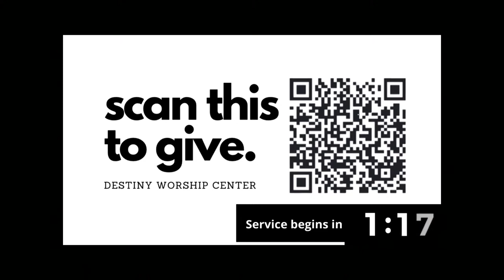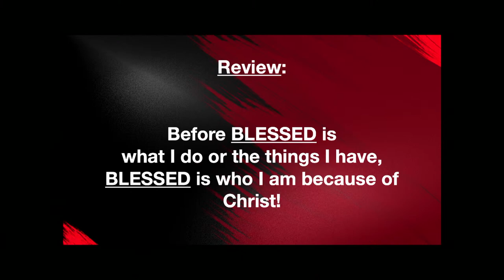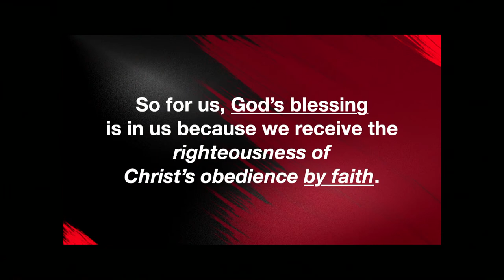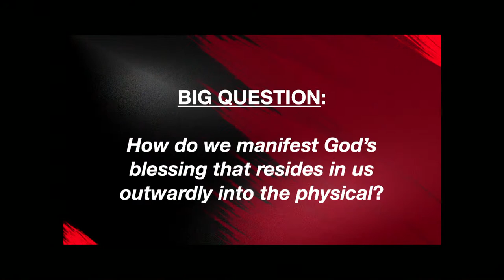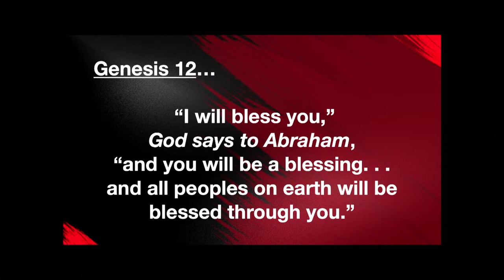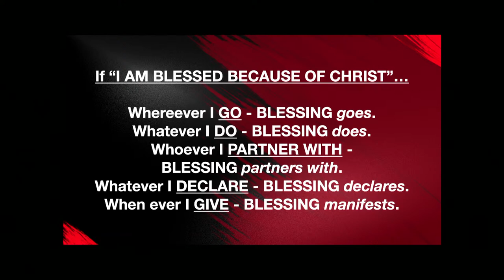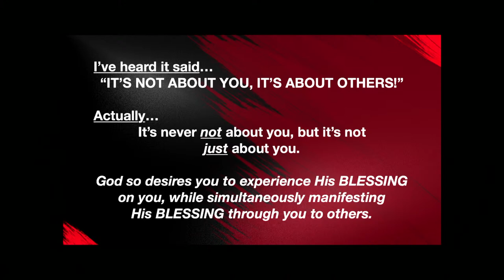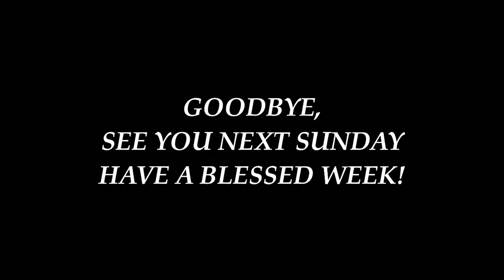It's My Condition Pt. 2 - Pastor Brek Ruiz // October 29, 2023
Welcome to DWCLA!  We are a growing church of love experiencing the bliss of grace in this present world.
 We are located in Lancaster, CA.

211 E Ave K-6 Unit D

Spread His love!